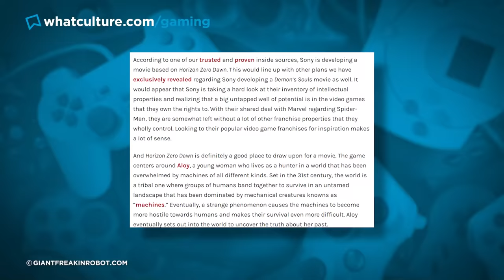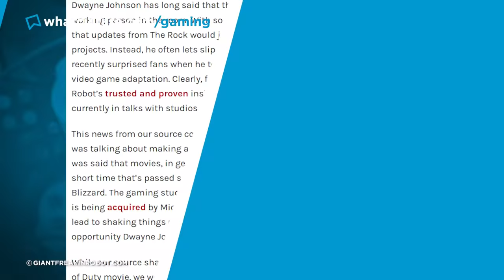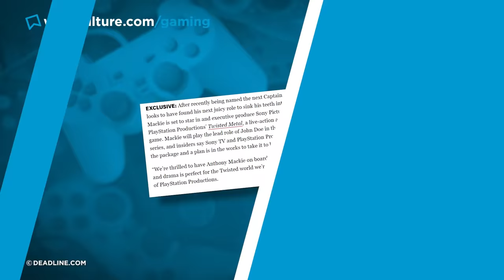Video Game Movies & TV Shows You Won't Believe Are In Development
Put Mark Wahlberg in the Demon's Souls movie.